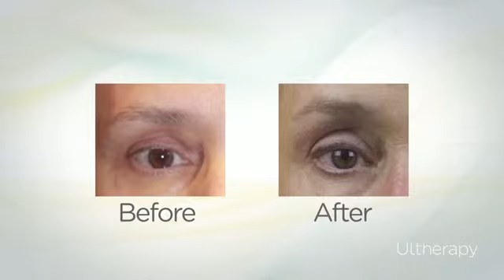Meet Joanne: Ultherapy Before & After Story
Motive: Empty nester starting a new phase in life and looking to maintain her appearance.
Learn the facts about Ulthera and see if it's the right fit for you! Call Finesse, located in the Boston area, for more information or to set up your free consultation!